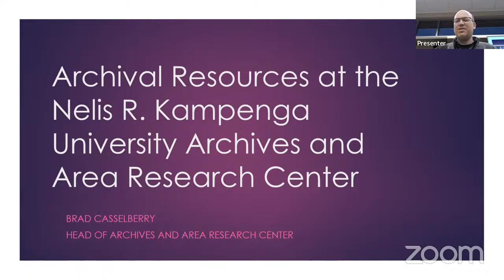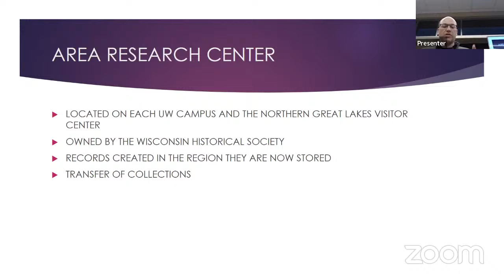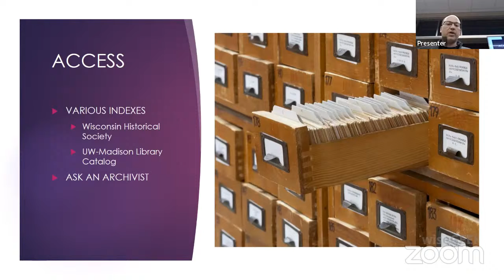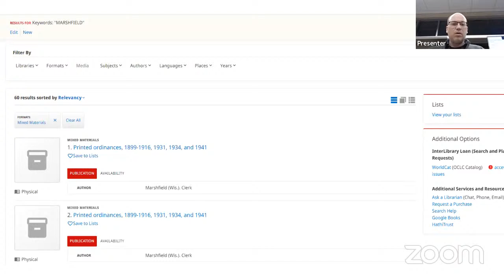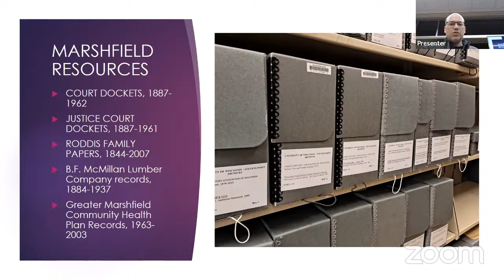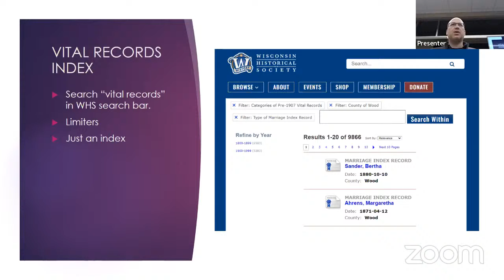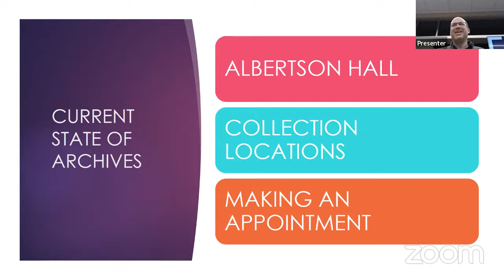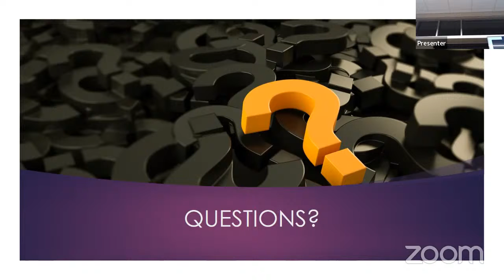Spoken History: Genealogical & Local History Records Available in the Wisconsin Regional Archives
Brad Casselberry, UWSP archivist, will explain the many and varied archived records available for research. Naturalizations, probate, tax assessment rolls, newspapers, and vital records are just a few of the many resources.

Spoken History is a collaborative effort of the North Wood County Historical Society, the Marshfield Historic Preservation Association, the City of Marshfield Historic Preservation Committee, the Marshfield Area Genealogy Group, and the Everett Roehl Marshfield Public Library.

Sign up for the monthly program newsletter for upcoming Spoken History presentations